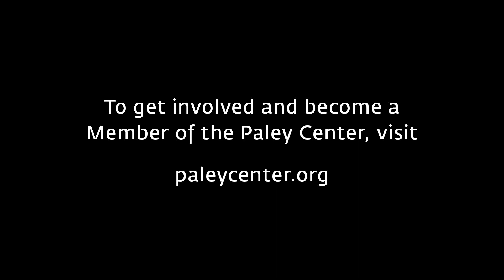Bill Nye Saves the World - The CSI Effect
At a Paley Center event on April 18, 2017, scientist Bill Nye discusses the effect of TV's CSI franchise on court cases, since jurors now expect to be presented with perfect forensic evidence.